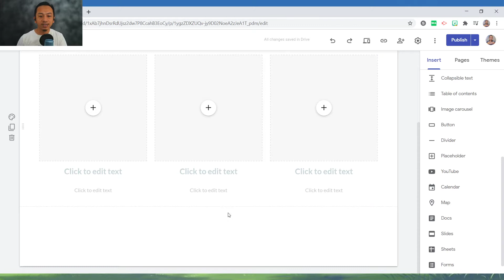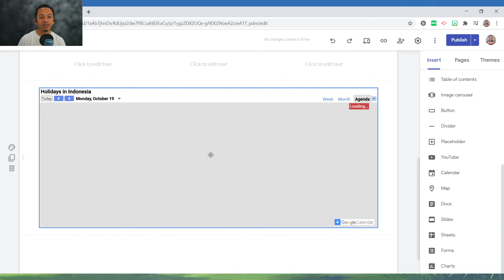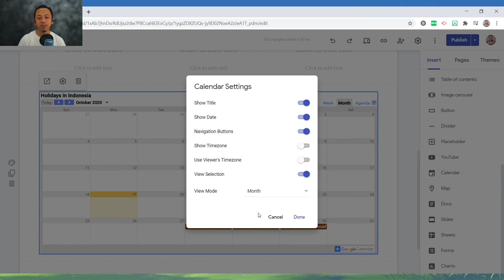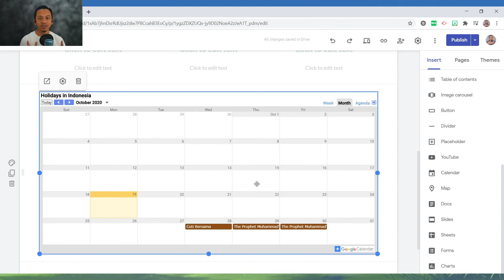Tutorial Google Sites | Membuat Kalender Event di Website